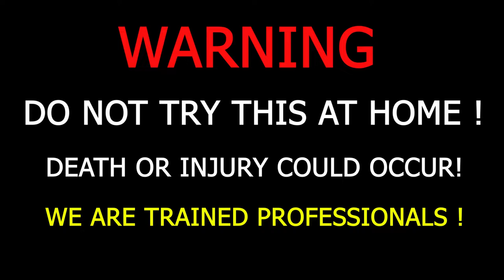Crushing Crunchy & Soft Things by Car! Experiment Car Vs Aluminum Foil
Crushing Crunchy & Soft Things by Car! Experiment Car Vs Goodfoil